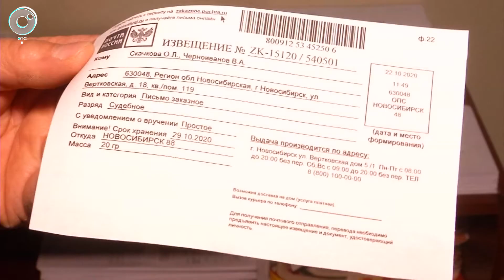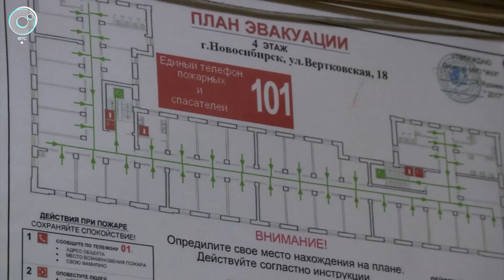Почему возникла чехарда с нумерацией комнат в одном из городских общежитий?